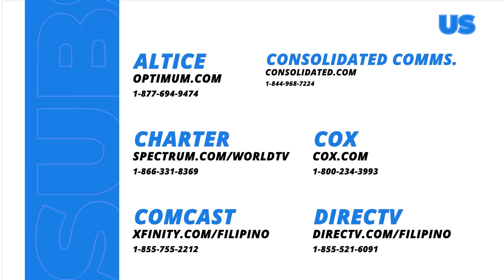Abot Kamay Na Pangarap: Babalik sa’yo ang lahat ng kasalanan mo, Moira! (Episode 385)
Aired (December 1, 2023): Sinabi ni Pepe kay Moira na lahat ng ginawa niyang masama ay babalik sa kanya.